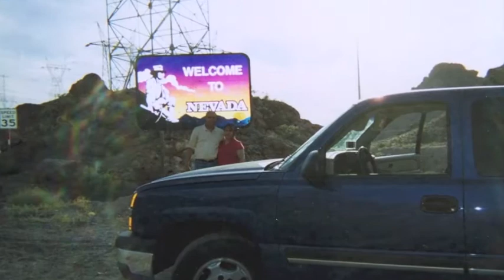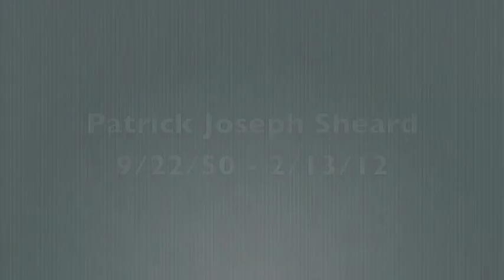Patrick Joseph Sheard Tribute.m4v